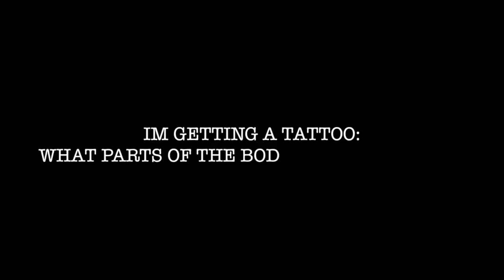HOW PAINFUL IS A TATTOO?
In this video i talk about how painful different ares of the body are to get tattooed. keep an eye out for my pain scale from 1-10!
any questions, fire them in the comment section!